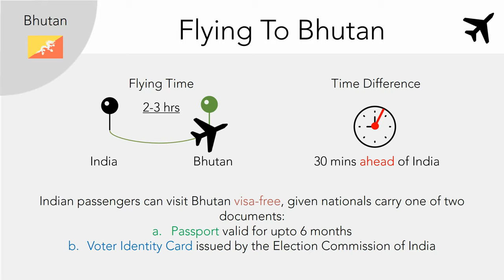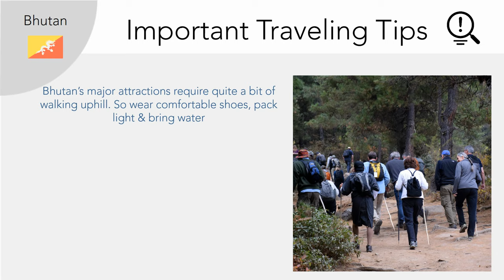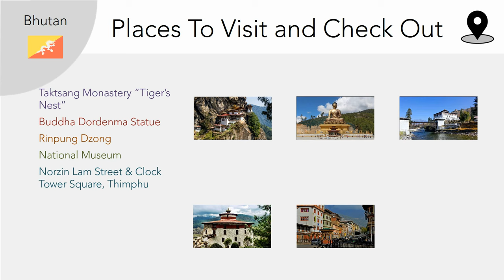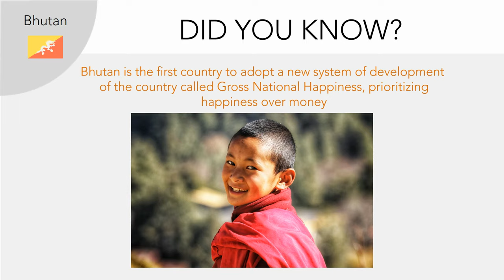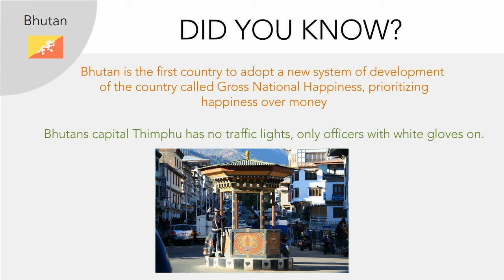A Travel Guide to Bhutan in Hindi (Paro, Thimphu, Punakha)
This edition is dedicated to the land of poets and thinkers: Bhutan.

Learn about the ins and out of traveling in Bhutan and its major cities: Paro, Thimphu and Punakha. We tell you the essentials on how and when to travel to Bhutan. Learn the best time to visit Paro, the capital city of Thimphu and Punakha

We highlight the major tourist attractions that you must not miss when in Bhutan. Don't miss the important traveling tips and advice that we for you...

We inform you on which Bhutanese delicacies you can look forward to and what Bhutanese souvenirs you must bring back home. Don't miss the summarized factsheet at the end of the video.

We wish you like our handy travel guide and hope that its helps you on your inevitable trip to the mesmerizing Bhutan.

Love Netsaar